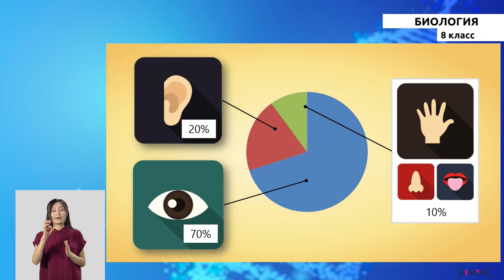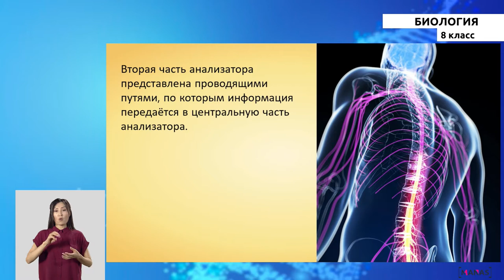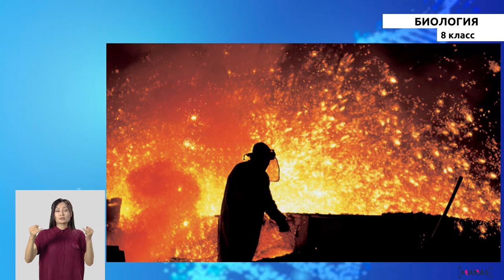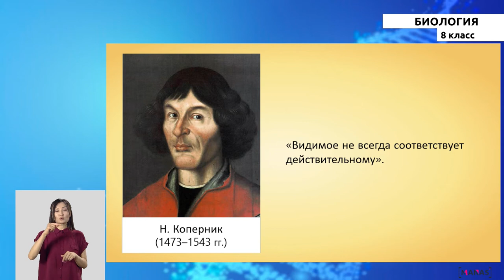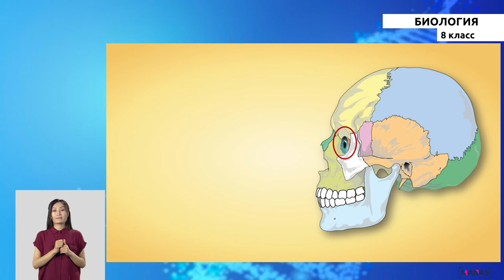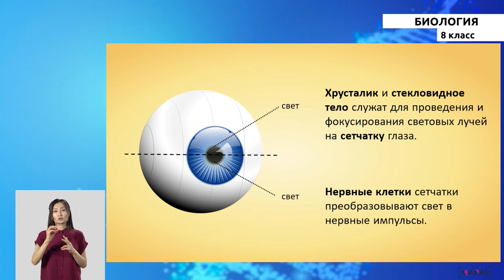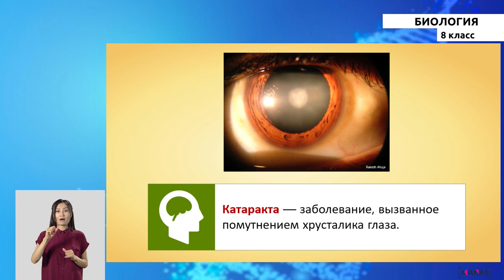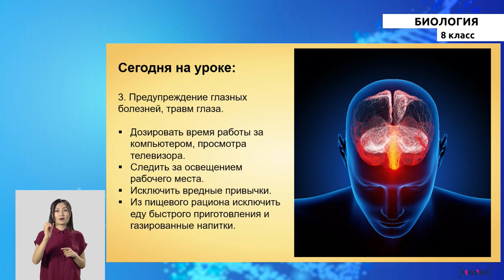8 класс - РУ - Биология - №7 - Восприятие окружающего мира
8 класс - РУ - Биология - №7 урок
Восприятие окружающего мира